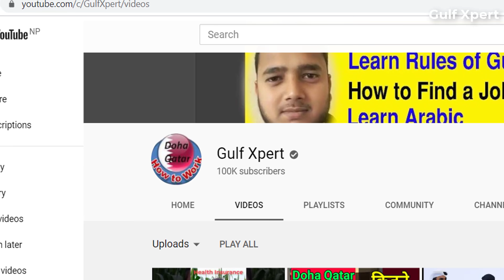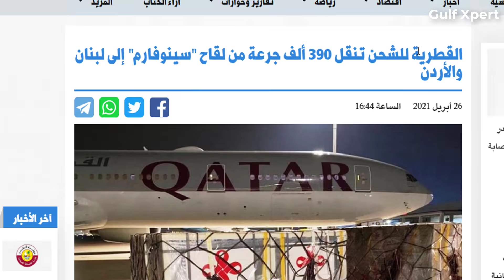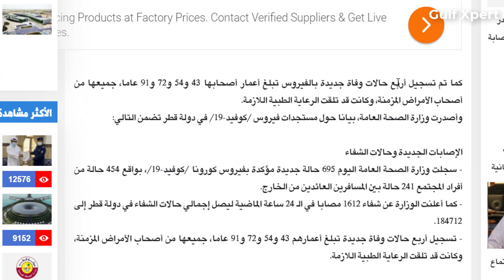Doha Qatar | Qatar Latest News Today in Hindi | कतर, आज की कुछ अहम खबरें | Quarantine News in Hindi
Qatar Airways announced that the "Discover Qatar" website is aware of the changes in entry requirements to Qatar, and is working with the authorities to implement these modifications.
According to the official account on Twitter, "Discover Qatar" will communicate with travelers whose plans have been affected, who have reservations in return packages to the country.
He added: Tomorrow more details will be published on the official Qatar Discover website